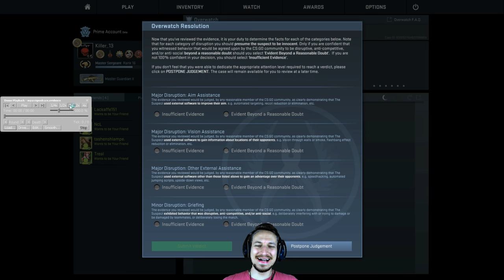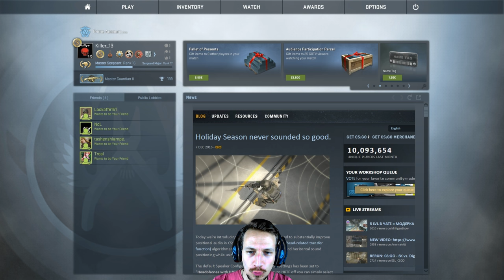WALLHACK + AIMBOT ?! | Cs:Go Overwatch Ban | (Deutsch/German)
Da ist dieser Hund einfach knallhart am Wallen UND Aimbotten xD WERT SßE FERK ?! Easy Vac Ban Over 9000 !!!
Tägliche Unterhaltung !
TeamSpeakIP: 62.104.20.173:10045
Password: ebn

RandomGameKey : M4BN5-JXJ3R-6XKHR

Mein Equipment:
Camcorder: amzn.to/1SCPTgw
XboxOne: amzn.to/1OdHTgA

Used Song:
by
teknoaxe